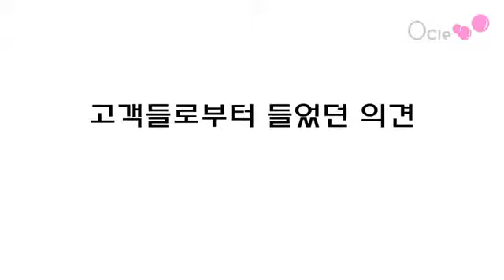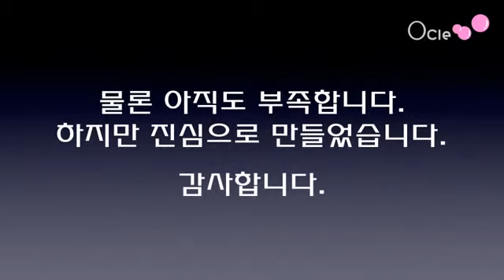Automatic Cleaser, OCLE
Cumbersome cleansing. Completely eliminate makeup and cleanse the pores without stimulating skin!

Auto Cleanser Ocle is a new concept cleansing device which not only eliminates makeup but just a single use each day will make skin smooth and beautiful.